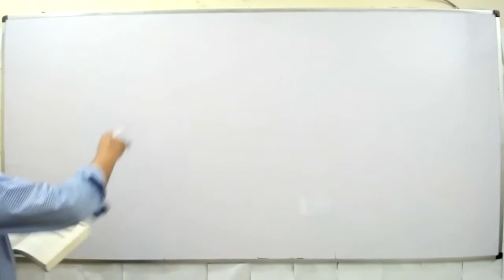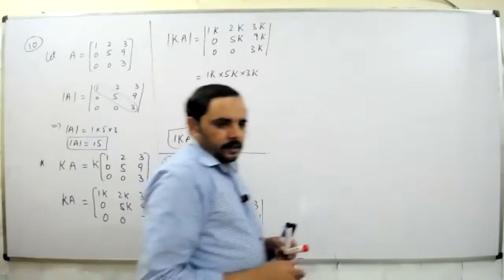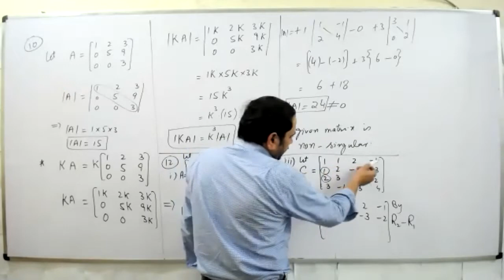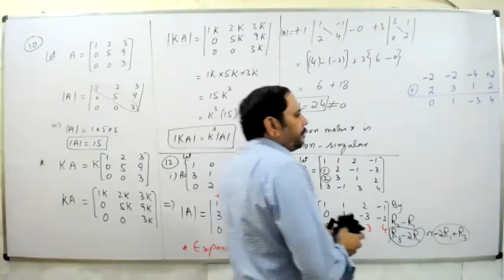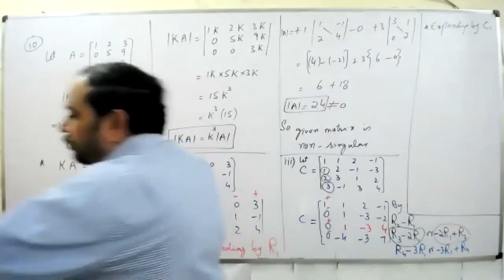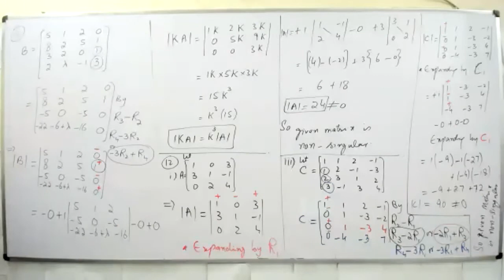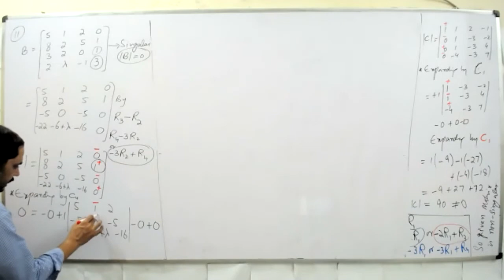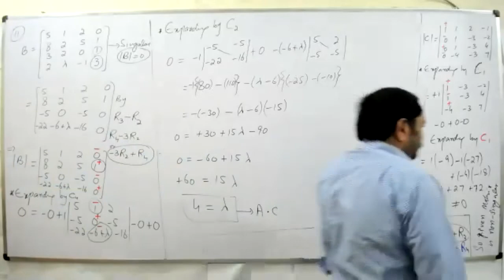11th Maths HSSC-I, Ex-3.3(10,11,12). The Concept Academy Islamabad.